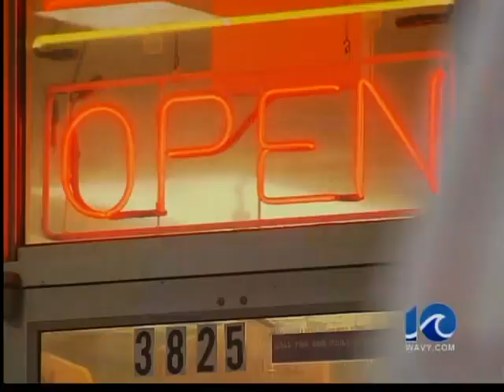Pizza delivery drivers robbed - 12 p.m.